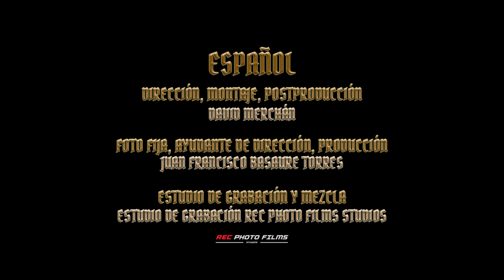Making of - Polina Chistova - Earth by Takatsugu Muramatsu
Making of del segundo videoclip realizado para Polina Chistova.

¡Video disponible en su canal de YouTube!

CRÉDITOS VÍDEO/VIDEO CREDITS:

ESPAÑOL
Dirección, montaje, postproducción: David Merchán
Foto Fija, Ayudante de dirección, producción: Juan Francisco Basaure Torres
Estudio de grabación y mezcla: Estudio de grabación REC PHOTO FILMS STUDIOS

ENGLISH
Direction, assembly, postproductión: David Merchán
Still photographer, Assistant director, production: Juan Francisco Basaure Torres
Sound recording and music mixing: Recording studio REC PHOTO FILMS STUDIOS